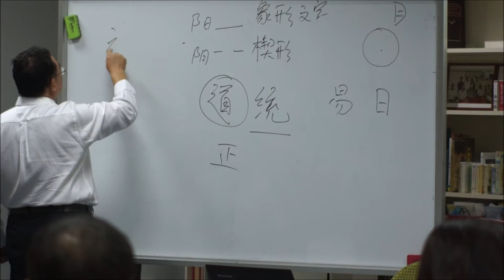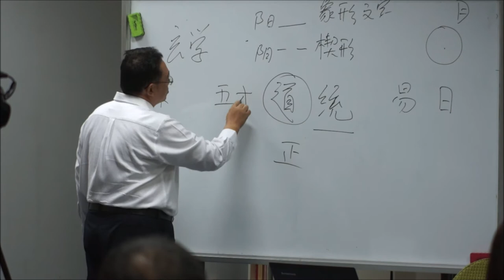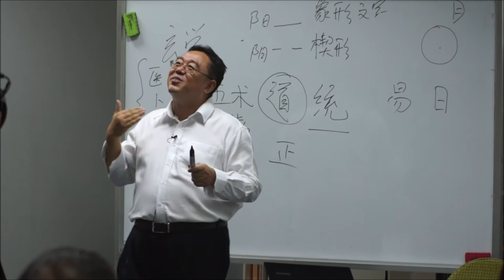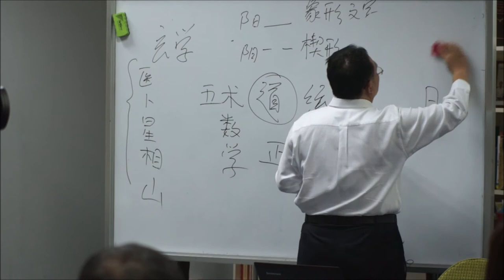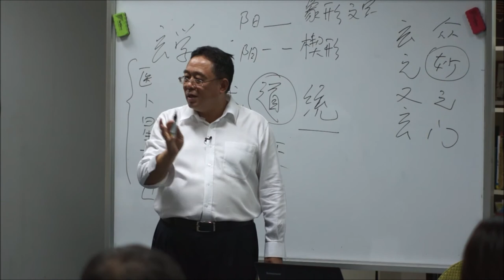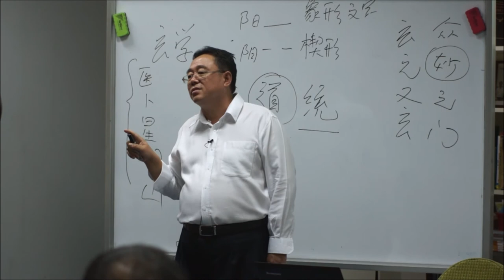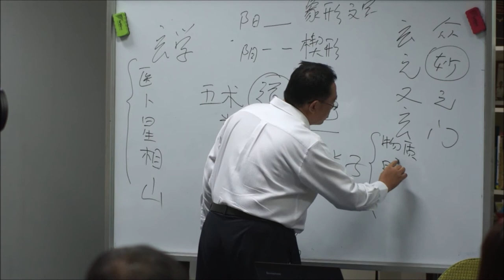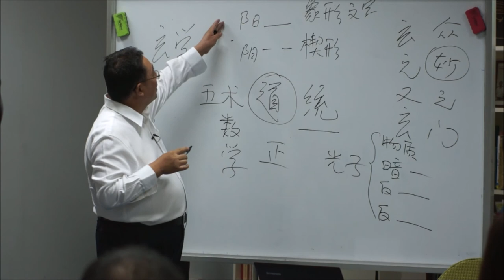《中华玄学大观之玄学不玄》大型讲座 5 月31日 张卜生教授介绍 2